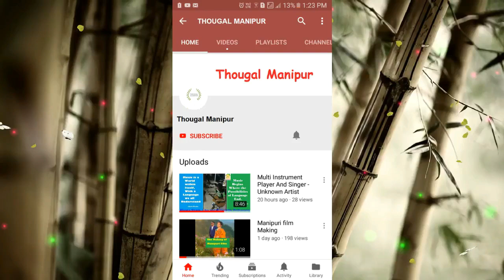Meira Paibi - Fashion Show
The Advance Intermediate College Moirang  18th Foundation Day 2017